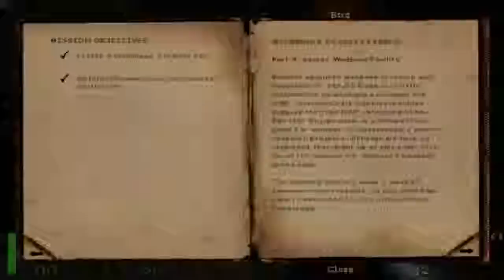Zagrajmy w RTCW E4M4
Return to Castle Wolfenstein (RTCW) -- gra FPS stworzona przez Gray Matter Studios Inc. (singleplayer) i Nerve (multiplayer) we współpracy z id Software i wydana przez Activision. Polskim dystrybutorem jest Licomp Empik Multimedia. Return to Castle Wolfenstein jest odnowioną wersją gry Wolfenstein 3D, działającą na silniku gry Quake III. Akcja gry przenosi nas do czasów II wojny światowej, gdzie jako agent William Joseph "B.J." Blazkowicz będziemy przemierzać m.in. niemiecki zamek w poszukiwaniu wrogów do likwidacji. "Return to Castle Wolfenstein" jest ceniony przez graczy za klimat, który tworzy muzyka skomponowana przez Billa Browna oraz ciekawe misje, jedne pełne akcji, inne tajemnicze, z dozą grozy.

Silnik ID Tech 3

Data wydania Świat 20 listopada 2001 Polska 14 grudnia 2001